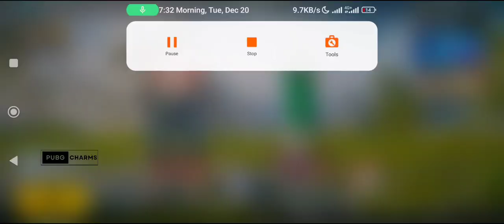Equip 2 Firearms With Full Attachments At Same Time in 5 Classic Matches - Pubg Charms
Wellcome To Pubg Charms .

Equip 2 Firearms With Full Attachments At Same Time in Three Classic Matches - Pubg Charms